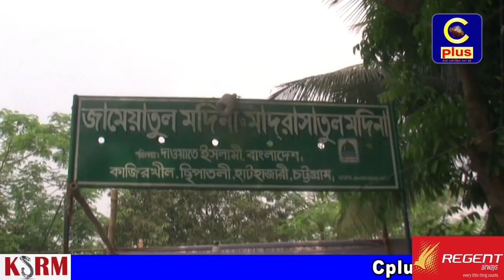হাটহাজারী ছিপাতলী কাজিরখীল জামেয়াতুল মদীনা ও মাদ্রাসাতুল মদীনার বিদায় অনুষ্ঠান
হাটহাজারী ছিপাতলী কাজিরখীল জামেয়াতুল মদীনা ও মাদ্রাসাতুল মদীনার ওরছে খাজা গরিবে নেওয়াজ ও দাওয়াতে ইসলামীর ব্যবস্থাপনায় ২য় ইমাম কোর্স এর বিদায়া অনুষ্ঠান উপলক্ষ্যে  শখসিয়ত মাদানী হালকা এবং ইজতিমায়ে জিকির ও নাত অনুষ্ঠান ২৬ মার্চ সোমবার মাদ্রাসা প্রাঙ্গণে অনুষ্ঠিত হয়েছে।
এ উপলক্ষ্যে ছিল নানা কর্মসূচি। এতে বিশিষ্ট আলেমীদ্বীন ও এলকার গন্যমান্য ব্যক্তিবর্গ উপস্থিত ছিলেন।